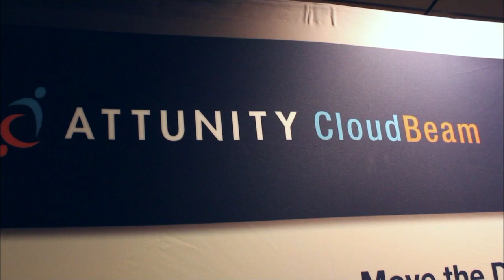Greg Duffy, Dropcam | AWS Re:Invent 2013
Greg Duffy, Dropcam, at AWS Re:Invent 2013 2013 with John Furrier and Dave Vellante

John Furrier and Dave Vellante, theCUBE co-hosts, were happy to accommodate Greg Duffy, CEO and Founder of Dropcam, for a short but enlightening interview at AWS re:Invent Conference in Las Vegas. Duffy was invited to talk about Dropcam and the success of his product.

"We started Dropcam to find out the answer to a very simple question: 'What's going on home when I'm not there?' and it's been a crazy journey building the ecosystem of technology required to answer that simple question."

"We take in more videos than YouTube and we process all that video on Amazon cloud, and we built a lot of technology to deliver just the most important moments to you, and deliver it to all your viewing devices," explained Duffy.

"This is a classic case of surveillance video where you pull in massive amounts of data or video streams," summarized Furrier, who wanted to know more about the entire process.

"It's not just about surveillance; people use it in their everyday lives. We have people capturing video of their families and pets, and it's actually a lot of fun on top of being useful," clarified Duffy.

As for the technological process, "all the video comes in through the Amazon cloud, where we run a lot of software to process, index, and store it. We have a system called Nexus that stores in a custom data structure built on top of DynamoDB and S3. We also have a custom system called Activity Recognition that tries to learn the different types of events that happen on your camera and deliver alerts only about the categories that you care about."

"How much scale are we talking about on the video streams?" asked Furrier. "It's petabytes every month; we process billion of events every year," said Duffy."It's a huge scale."

The videos are stored, as well as processed by Dropcam. "About 40% of our cameras are on a cloud video recording plan. That means we store either 7 or 30 days from each individual camera," explained Greg Duffy.

The success of Dropcam took everyone by surprise. Greg started playing with surveillance cameras' settings when his dad complained about a neighbor and his dog. He was amazed to see how many technical knowledge was required from an average user and thought about a way to automatize it into the cloud, so all an end user needs to know is his Wi-Fi password. "We didn't anticipate that we would become the largest video service on the entire internet."